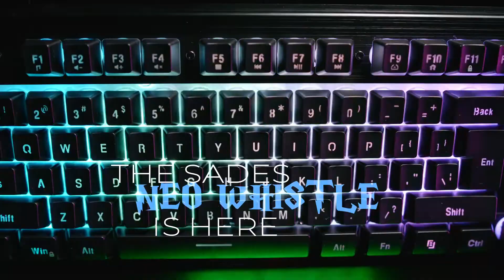Sades Neo Whistle Membrane Gaming Keyboard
Neo Whistle is a versatile membrane gaming keyboard packed with floating keycaps, durable metallic panel and 6 illumination RGB modes.